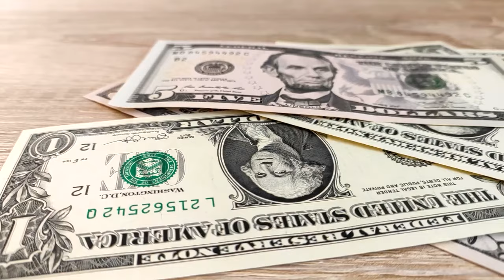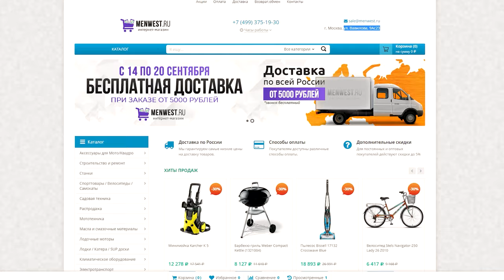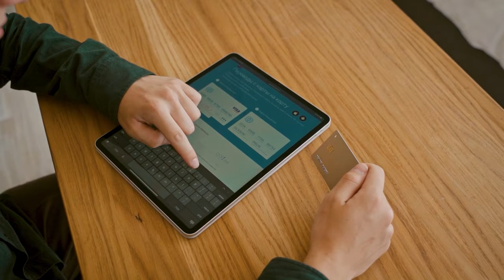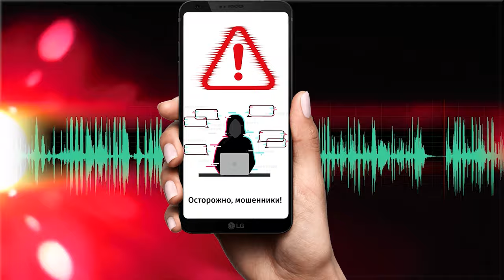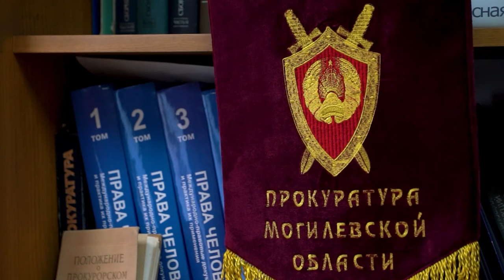Доверчивые белорусы или как остаться ни с чем?